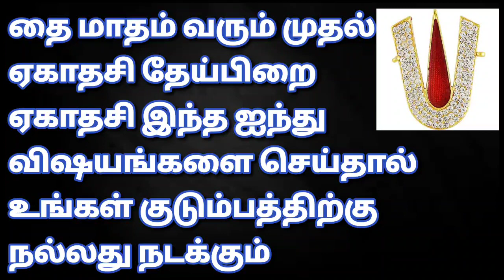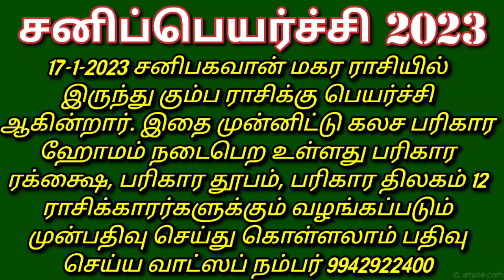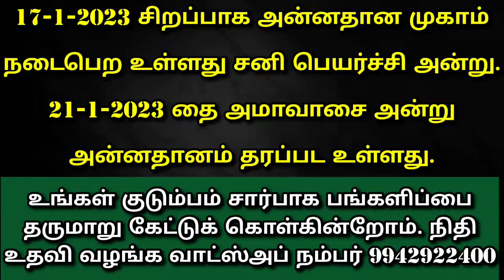2023 தை தேய்பிறை ஏகாதசி வழிபாடு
சனிப்பெயர்ச்சி எள் தீபம் வீட்டில் ஏற்றுங்கள்

சனிப்பெயர்ச்சியாகத்தில் பங்கு பெற அன்னதானத்தில் பங்களிப்பு தர தொடர்பு கொள்ள வேண்டிய

எங்களை தொடர்பு கொள்ள வாட்ஸ் அப் மூலமாக மட்டும் தகவல் அனுப்புங்கள் வாட்ஸப் நம்பர் 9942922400